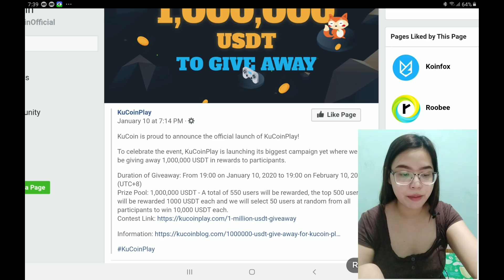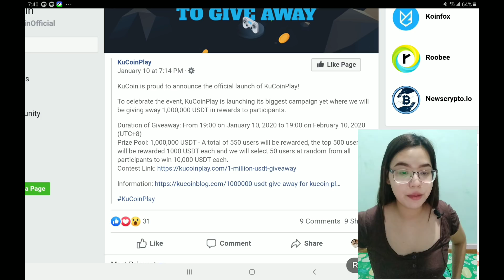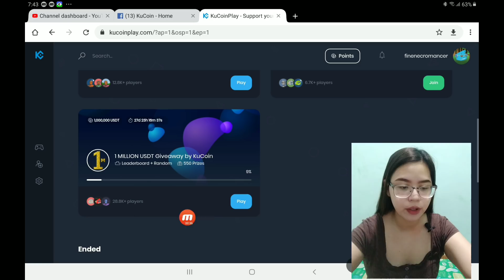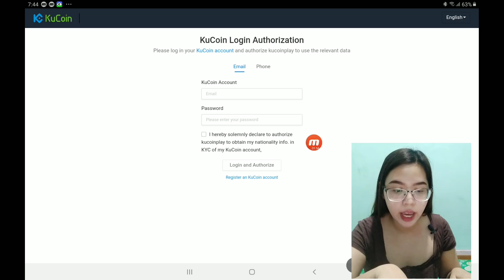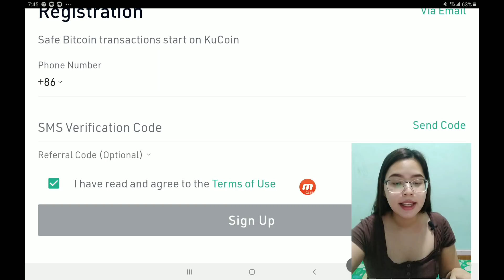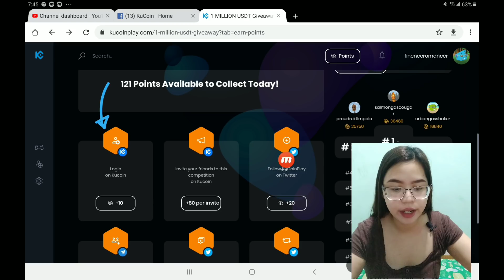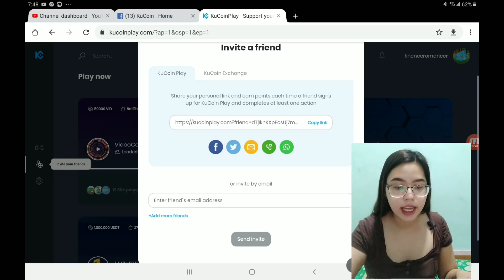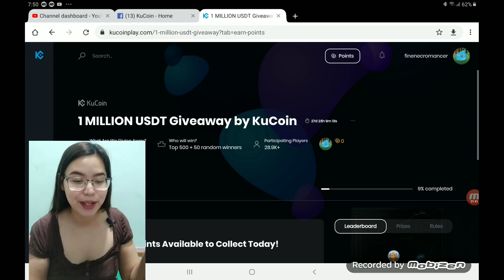$1,000 USD GIVEAWAY!!! | EVERYONE CAN JOIN NO REQUIREMENTS | SALI NA THIS IS FREE!!!